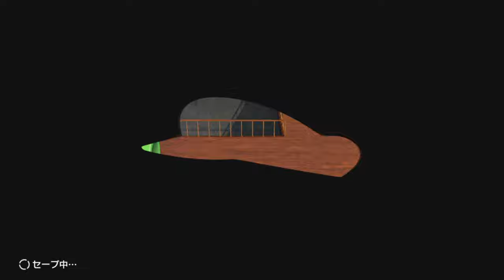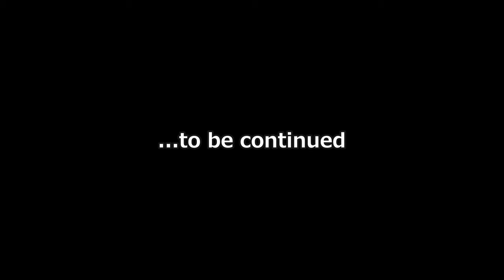Part.08《スーパーマリオオデッセイ》大都会でムーン集め。【SUPER MARIO ODYSSEY】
こんにちは！ぶたキムチです！
《スーパーマリオオデッセイ》の実況プレイです！

《概要》
ピーチ城上空、クッパの飛行船の上で、マリオとクッパが戦う。今回、クッパはピーチ姫をさらい、結婚式を挙げることを企んでいた。 マリオはクッパに善戦していたものの、クッパの帽子の想定外の攻撃で「帽子の国・カブロン」へと吹き飛ばされてしまうが、そこで様々なものに乗り移ることのできる、「キャプチャー」という能力を持つカブロン人キャッピーに出会う。 キャッピーの妹であるティアラもクッパにさらわれており、2人は協力してクッパや、クッパに協力するウェディングプランナーのブルーダルズとの戦いに挑む。 カブロンの隣にある「滝の国・ダイナフォー」を訪れたマリオたちは、古い飛行船「オデッセイ号」を手に入れ、「とある地球」の様々な国で、オデッセイ号のエネルギー源となるパワームーンを集めながら、結婚式に使うものを強奪して回るクッパたちを追いかける。

【解像度：2K(2560p×1440p)】

この配信は[任天堂 ]さまの販売促進を目的とすると共に、規定を遵守し配信しております。
解釈相違、規定違反等該当の可能性がある場合、真摯に対応させて頂きます。
●ジャンル：アクションゲーム
●発売日：2017/10/27
●ハード：Switch
● 5980円＋税